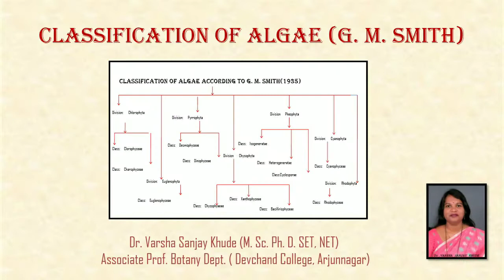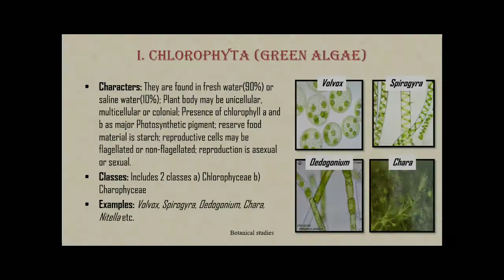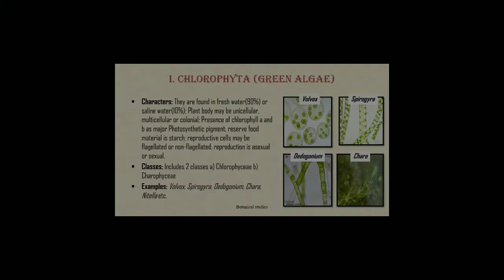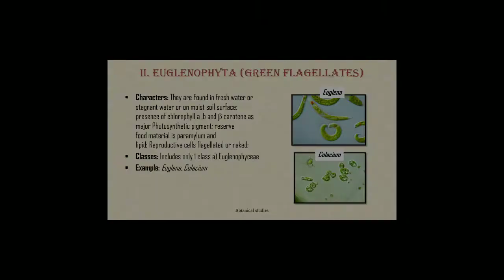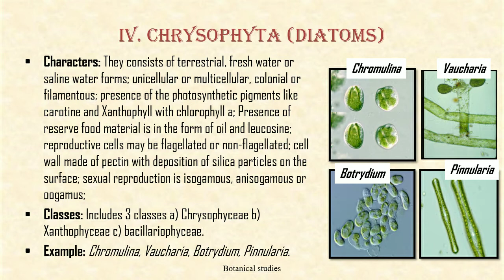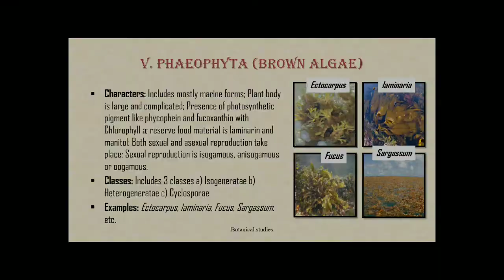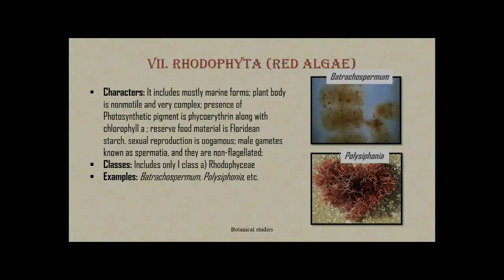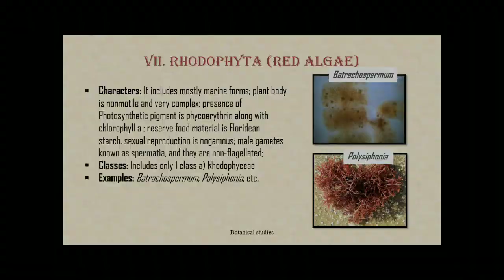Classification of Algae ( G. M. Smith) | Dr. Varsha S. Khude | Botanical Studies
In this video you will get information about Classification of Algae as per ( G. M. Smith)